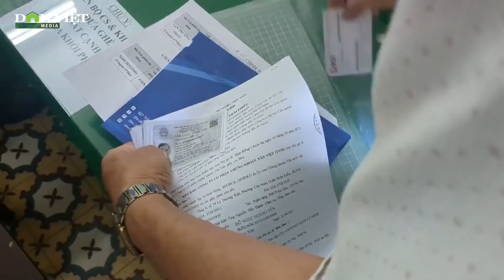Hàng trăm bị hại liên quan vụ Vạn Thịnh Phát ở TP.HCM đến nộp hồ sơ sau thông báo của Cục cảnh sát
Hàng trăm bị hại liên quan đến các sai phạm của Tập đoàn Vạn Thịnh Phát và các tổ chức, đơn vị khác đã bắt đầu đến cơ quan công an địa phương ở TP.HCM để nộp hồ sơ, giấy tờ liên quan phục vụ cho công tác điều tra ngày 4/10.